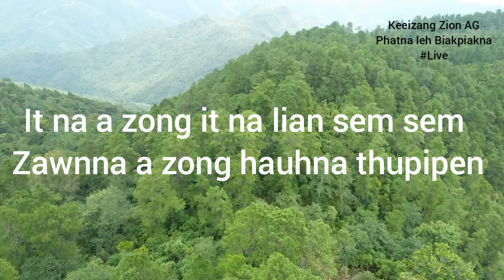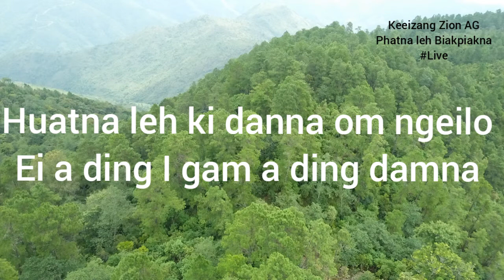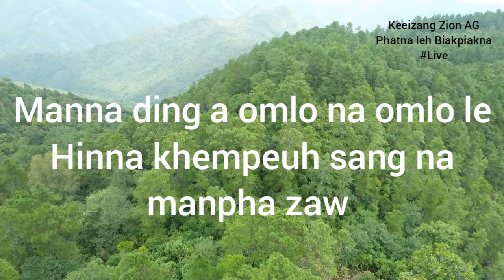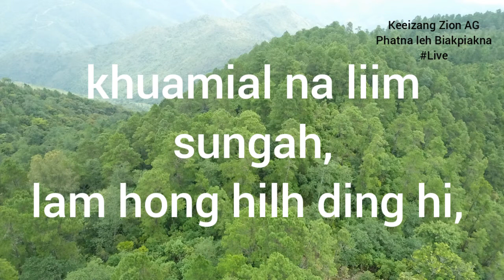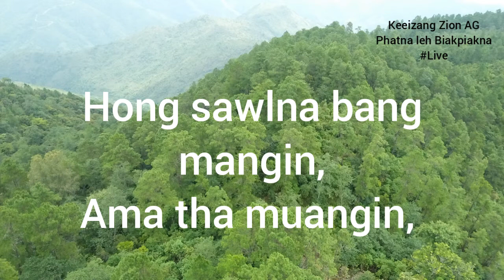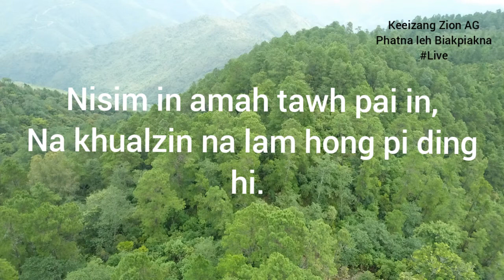NANG NA OMNA NUAM / TOPA TAWH TON KHAWM IN (Keep Step With The Master) Tedim labu/Hymn